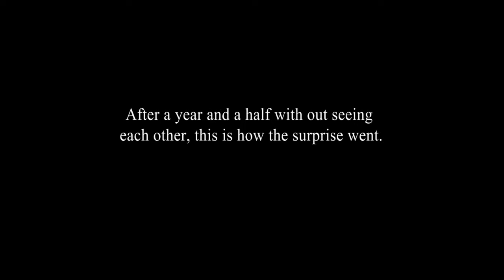GRAHAM WEDDING WEEKEND!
It's official! We're married! Our big day, March 5th 2016, was so very special and we were blessed to be able to share it with some of our closest family and friends.

Select scenes were shot and edited by John Curtis Weddings. to see some more of their fabulous work! We also had a short cinematic film made by them. We will be uploading that one soon! Xo

★ We are a young family of three living in Michigan! Our son Roman is a year old. With family living all over the country, we decided we needed to capture not only his growth, but ours too! Come along with us as we navigate this thing called LIFE! ★

Intro/Outro song "Shout It Out" is written and performed by Adam Crossley. It is a favorite of ours! Click here to view his album on iTunes.